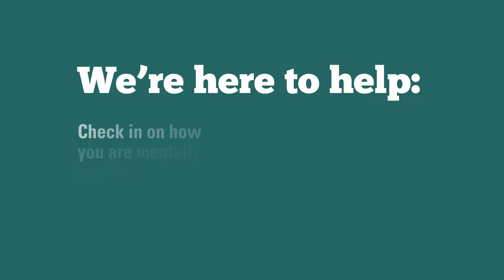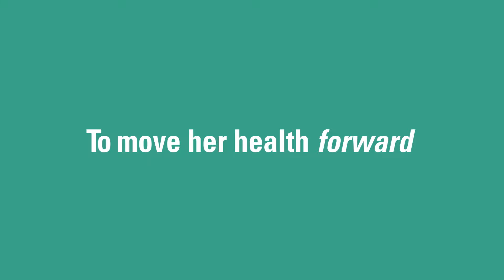Health Insurance: We Have You Covered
Avera Health Plans is here to answer your questions about coverage, financial resources, your network or care and other helpful services.